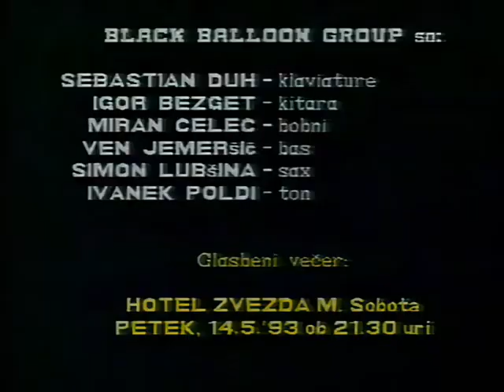BlackBalloon 1993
Legendary video footage of Black Balloon from 1993.
Recorded in Gornja Radgona legendary Studio Bunker.